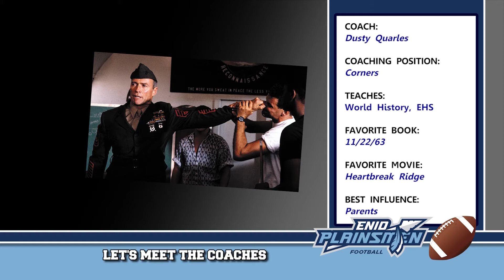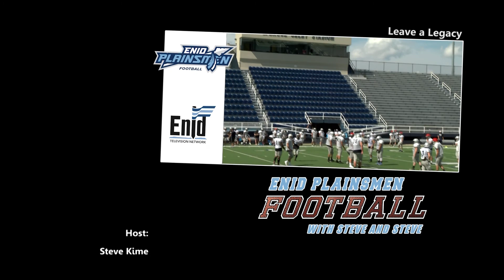Enid Plainsmen Football with Steve and Steve - 10/30/2017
Caleb Chambers is this week's student athlete guest on Plainsmen Football with Steve and Steve.